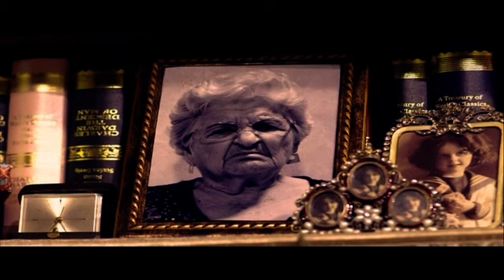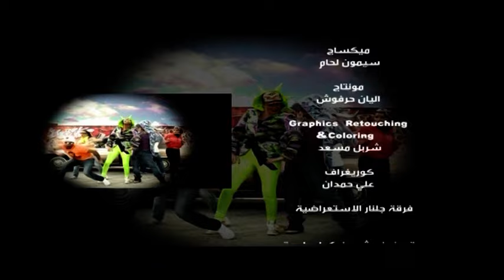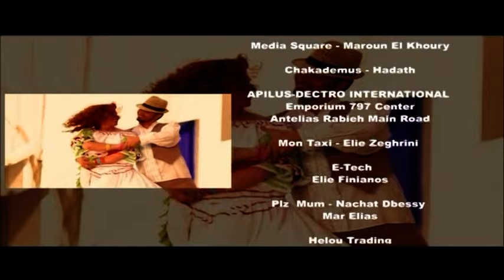Fawazeer - Episode 18 | فوازير - الحلقة 18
المنتج: إيلي معلوف
تأليف: لورا خبّاز
إخراج: رندلى قديح
 إنتاج: فينكس بيكتشرز انترناشيونال - ايلي س. معلوف

بطولة: نيكول طعمة، تيتا لطيفة، فيفيان انطونيوس، مجدي مشموشي